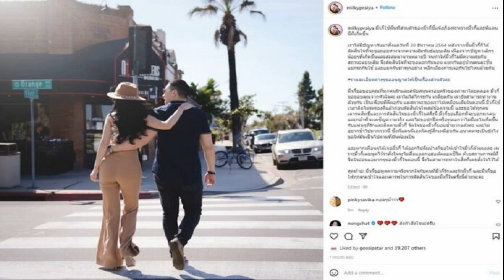ช็อกเลย มิ้วกี้ ประกาศลดสถานะสามี เผยปัญหาสะสม ขอเลือกเผชิญความจริง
ไม่ขอปกปิดหรือหลอกว่าไม่มีอะไรเกิดขึ้นกับแฟนๆที่รักและติดตาม ช็อกเลย มิ้วกี้ ประกาศลดสถานะสามี เผยปัญหาสะสมมานาน
นางแบบดังและยูทูบเบอร์ มิ้วกี้ ไปรยา โพสต์ทำแฟนๆช็อกเลย กับการลดสถานะ แดนนี่ ดานิเอล เบล็สซิ่ง อดีตพิธีกร ดีเจ สามีที่จะเห็นว่าทั้งคู่รักกันมากๆ มาตลอด โดยสาว มิ้วกี้ โพสต์ภาพกับสามี พร้อมข้อความชี้แจงว่า
มิ้วกี้ใช้พื้นที่ส่วนตัวของมิ้วกี้ชี้แจงเรื่องระหว่างมิ้วกี้และพี่แดนนี่ที่เกิดขึ้น เราได้มีปัญหากันมาตั้งแต่วันที่ 30 ธันวาคม 2564 หลังจากนั้นมิ้วกี้ก็ได้ตัดสินใจที่จะขอถอยห่างจากความสัมพันธ์แบบเดิม เนื่องจากปัญหาเล็กๆน้อยๆที่เกิดขึ้นและสะสมมานานหลายปี จนทำให้มิ้วกี้ไม่มีความสุขกับสถานะแบบเดิม จึงตัดสินใจที่จะขอแยกกันนอน แยกกันอยู่บ้านคนละชั้น แยกรถกันใช้ และแยกกันทำทุกอย่าง หลีกเลี่ยงการเจอกันไปไหนด้วยกัน
มิ้วกี้ขอขอบคุณที่ทุกคนรักและสนับสนุนครอบครัวของเรามาโดยตลอด มิ้วกี้ขอขอบคุณจากหัวใจค่ะ เราไม่ได้โกรธกัน เกลียดกัน เรายังสามารถทำงานด้วยกัน เป็นเพื่อนที่ดีต่อกัน แต่สถานะของเราไม่เหมือนเดิมในตอนนี้ มิ้วกี้ใช้เวลาคิดไตร่ตรองดีแล้วก่อนตัดสินใจโพสต์ข้อความนี้ และขอให้ทุกคนเคารพสิทธิ์และการตัดสินใจของมิ้วกี้ในครั้งนี้

มิ้วกี้ขอเลือกที่จะบอกทุกคน และกล้าที่จะเผชิญความจริง และไม่ขอปกปิดหรือหลอกว่าไม่มีอะไรเกิดขึ้นกับแฟนๆที่รักและติดตามมิ้วกี้ จิตใจของมิ้วกี้บอบช้ำมากแล้วค่ะ และไม่อยากช้ำไปมากกว่านี้ ซึ่งพี่แดนนี่เองก็คงรู้สึกเหมือนกัน อนาคตจะเป็นยังไงขอให้มันเป็นไปตามที่มันต้องเป็น